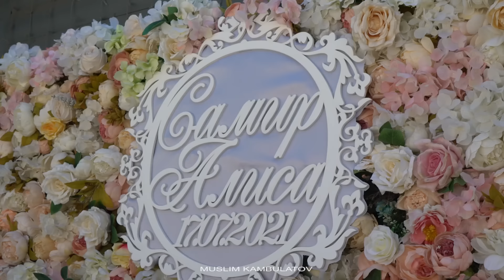КУМЫКСКАЯ СВАДЬБА АЛХОДЖАКЕНТ Видеограф Муслим Камбулатов тел:89285802662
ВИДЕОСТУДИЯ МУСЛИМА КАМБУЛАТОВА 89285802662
-ЭТО ВИДЕО и ФОТО СЪЁМКА СВАДЕБ,
услуги ФОТОГРАФА(СВАДЕБНЫЕ КНИГИ).
ТЯЖЕЛЫЙ ДЫМ,КОНФЕТТИ,СВЕТОВОЕ ЛАЗЕРНОЕ ШОУ.
ОПЕРАТОРСКИЙ КРАН.Так же ПРОКАТ 221 МЕРСА.
Закажите заранее и будьте спокойны. Только профессиональный подход каждому клиенту!!!